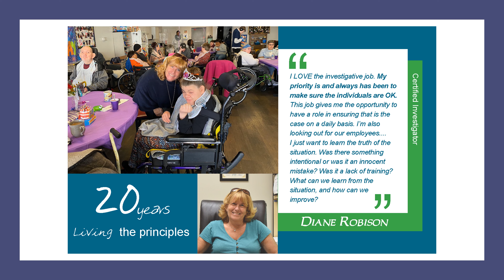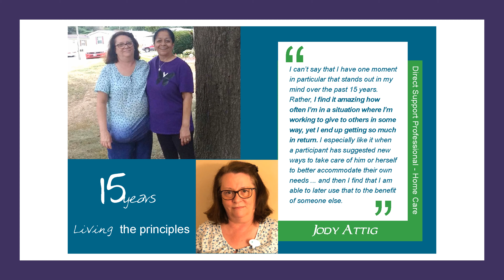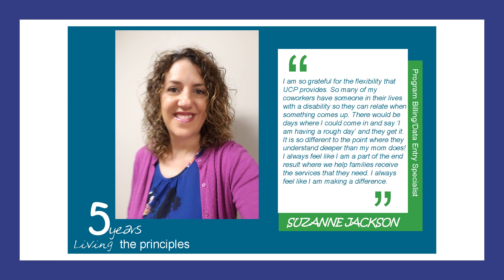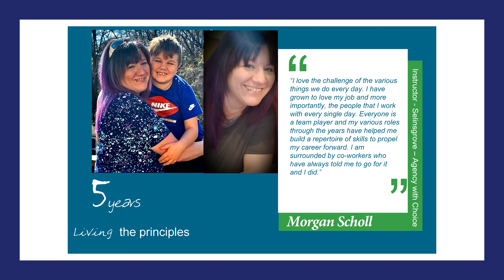UCP 2020 Staff Milestones